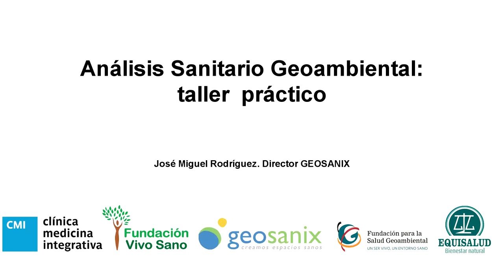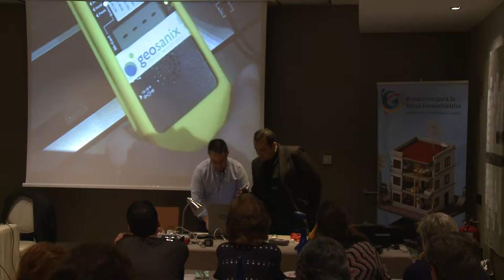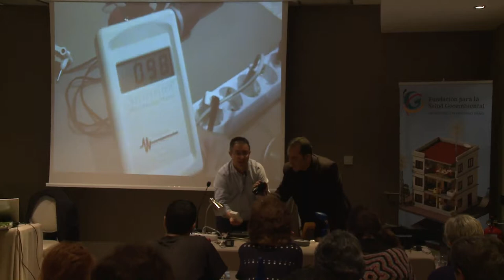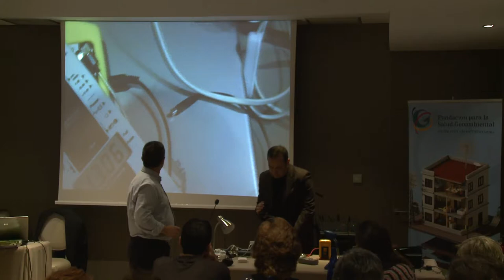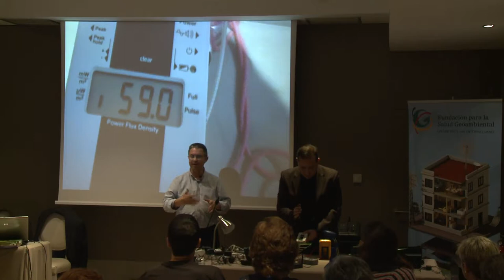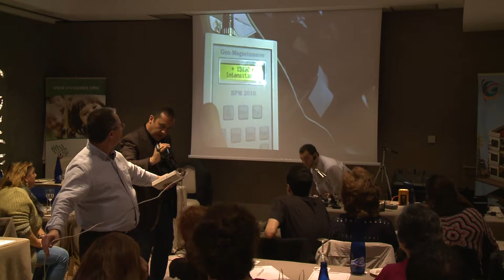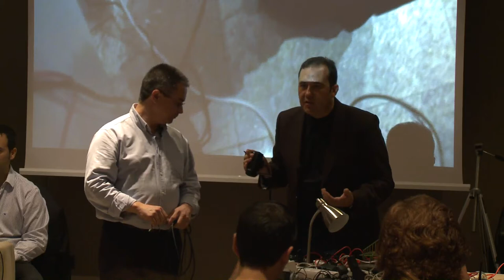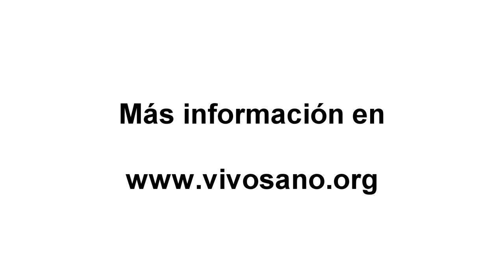ANÁLISIS SANITARIO GEOAMBIENTAL. TALLER PRÁCTICO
Análisis sanitario geoambiental. Taller práctico. José Miguel Rodríguez, Director de GEOSANIX. Jornada de Salud Geoambiental celebrada en Madrid el 20 de octubre de 2012